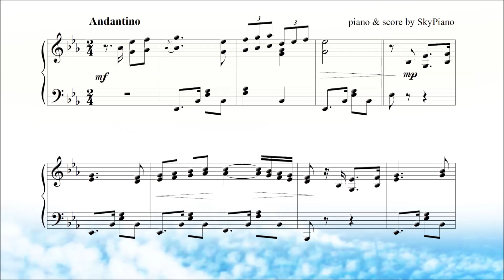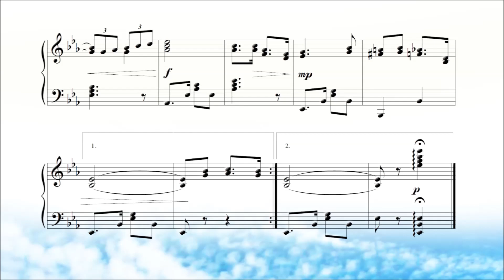제비 (La Golondrina) 라 골론드리나 [멕시코 민요]